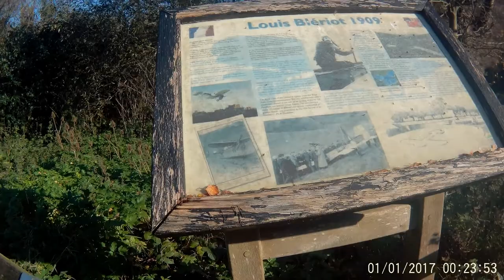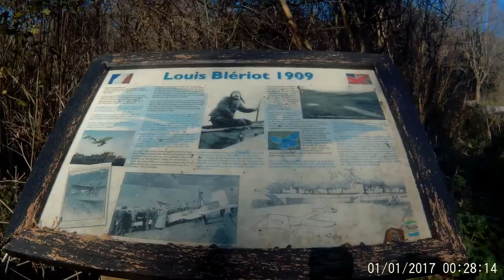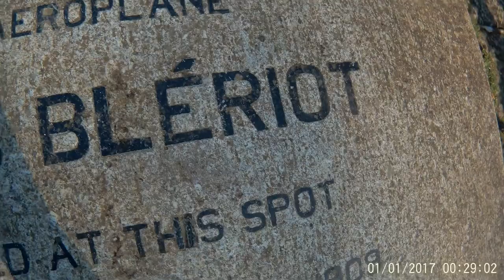Louis Bleriot Memorial Walk November 2020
Apologies for the sound towards the end of the video, my gopro camera went wrong. Ooops.